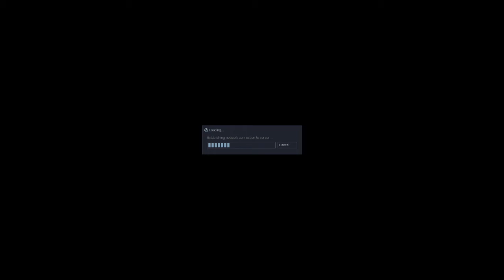Si gano yo ganamos todos {Sven co-op #7}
ALGUIEN quería hacer el mismo nivel, otra vez.